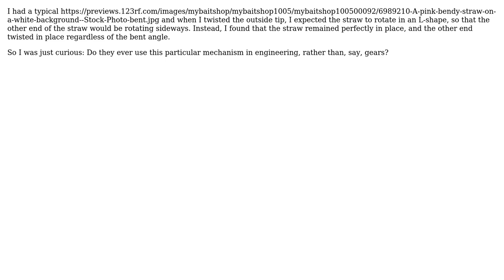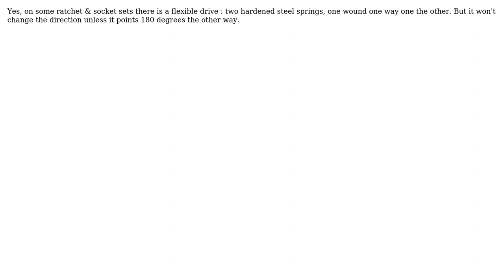Is a mechanism similar to a bendy-straw ever used to change the direction of a rotation in...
Engineering: Is a mechanism similar to a bendy-straw ever used to change the direction of a rotation in engineering?

With thanks & praise to God, and with thanks to the many people who have made this project possible! | Content (except music & images) licensed under CC BY-SA | Music | Images & others | With thanks to user Solar Mike user john doe user Chris Johns and the Stack Exchange Network Trademarks are property of their respective owners. You are responsible for your own actions.